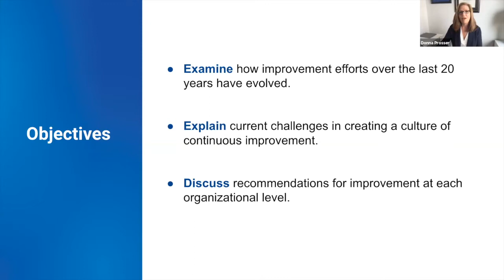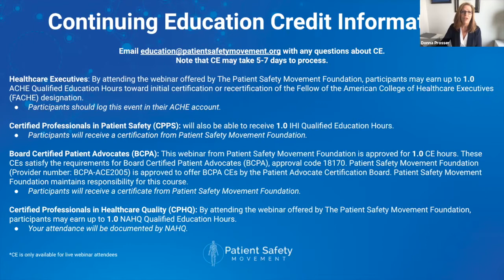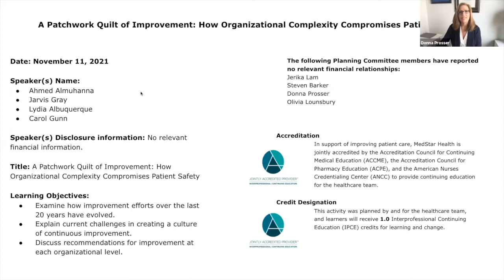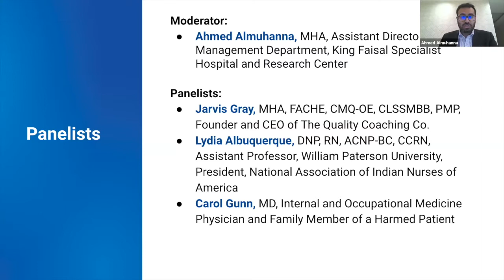A Patchwork Quilt of Improvement: How Organizational Complexity Compromises Patient Safety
→ There’s so much that requires improvement in healthcare but we often pursue these improvements in silos, which results in a ‘patchwork quilt of improvement efforts’. Without coordination of improvement efforts across the system, we will continue to compete for resources and compromise sustainment. Panelists will review the root causes of this problem and propose actionable solutions for healthcare professionals to adopt a holistic, continuous improvement framework.

📢  Moderator:
Ahmed Almuhanna, MHA, Assistant Director, Quality Management Department, King Faisal Specialist Hospital and Research Center

🎤  Panelists:
⚆ Jarvis Gray, MHA, FACHE, CMQ-OE, CLSSMBB, PMP, Founder and CEO of The Quality Coaching Co.

⚆ Lydia Albuquerque, DNP, RN, ACNP-BC, CCRN, Assistant Professor, William Paterson University,  President, National Association of Indian Nurses of America

⚆ Carol Gunn, MD, Internal and Occupational Medicine Physician and Family Member of a Harmed Patient

🎁 We at PSMF strive to present the highest quality educational content to you free of charge. We hope you found value in this webinar and the continuing education credits provided. As a nonprofit organization that relies on donations from individuals, we ask you to consider helping us keep these webinars free by donating what you can to support our educational programs! Thank you!